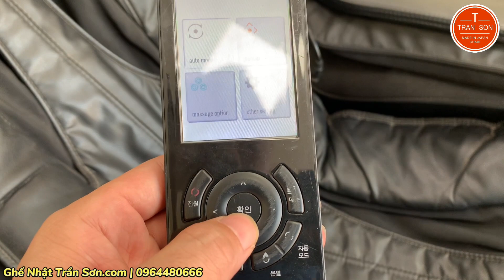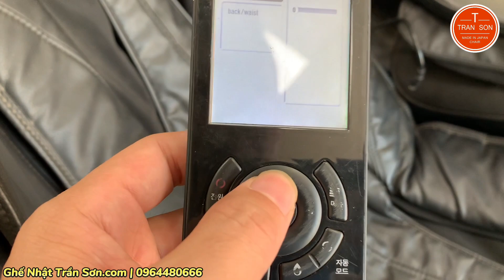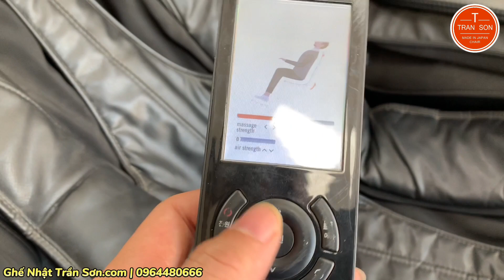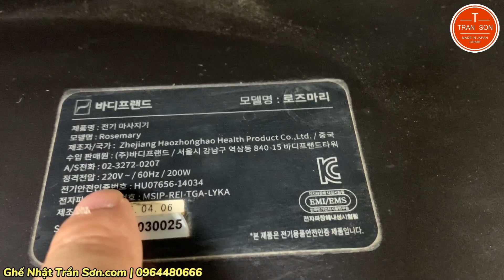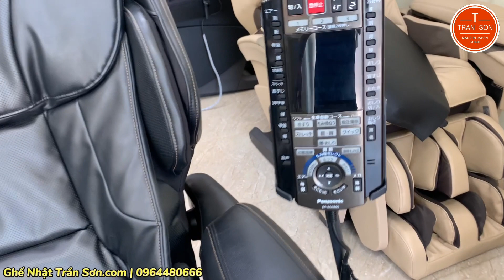Đánh giá ghế masage TQ và Nhật Bản sau 8 năm sử dụng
📞 Hotline / Zalo: 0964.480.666 – Mr Sơn
☎️ Chăm sóc KH: 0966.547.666 – Ms Hà
☎️ Hỗ trợ kỹ thuật, bảo hành: 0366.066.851 – Mr. Chính / 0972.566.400 - Mr Thế
Cở sở 2: Số 7/19, Ngõ 217 Trần Phú, Hà Đông, Hà Nội. ĐT: 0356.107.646 - Ms Huệ